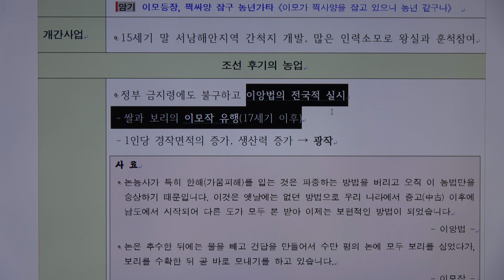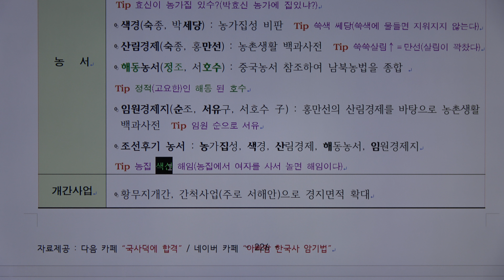한국사 암기 아빠맘 테마 78 조선시대 농업의 발달